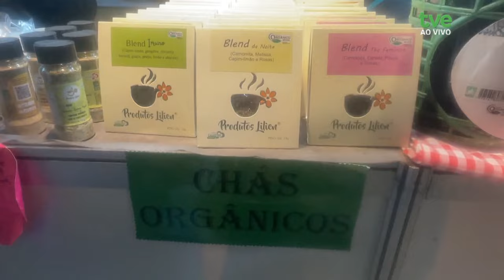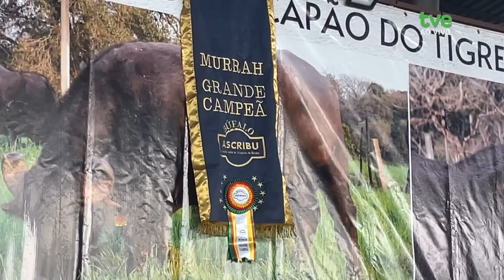Expointer ao vivo 30/08/2024